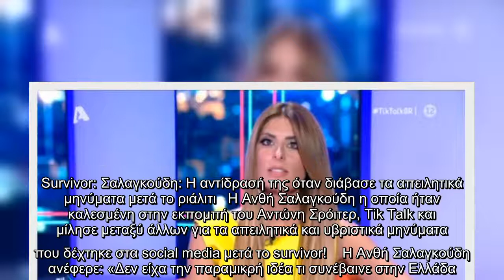Survivor: Σαλαγκούδη: Η αντίδρασή της όταν διάβασε τα απειλητικά μηνύματα μετά το ριάλιτι